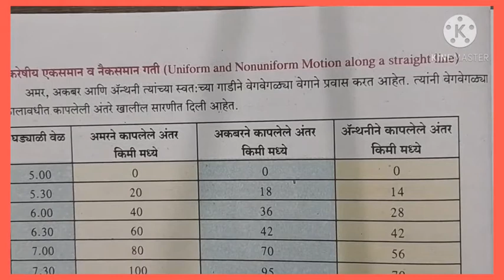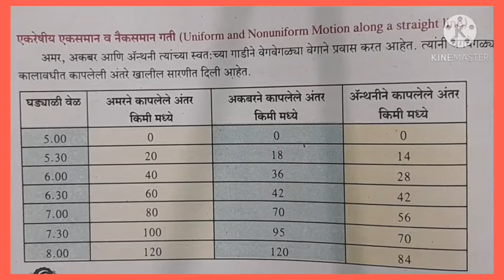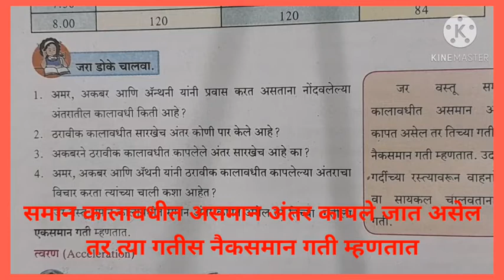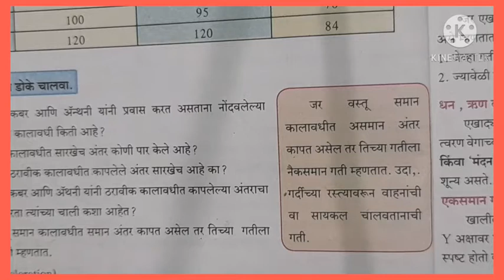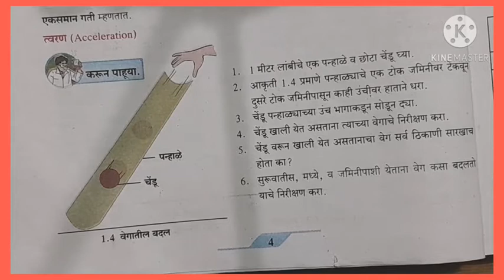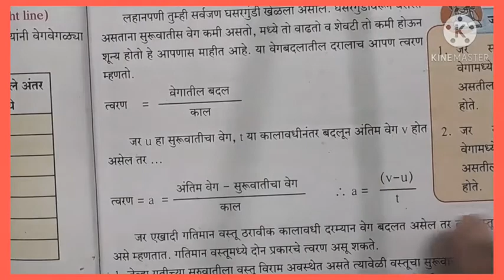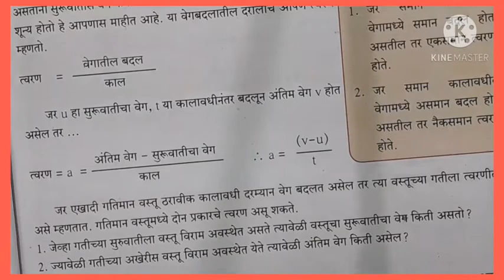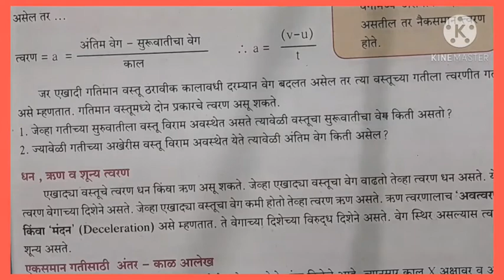एकसमान व नैकसमान गती, गतीचे नियम